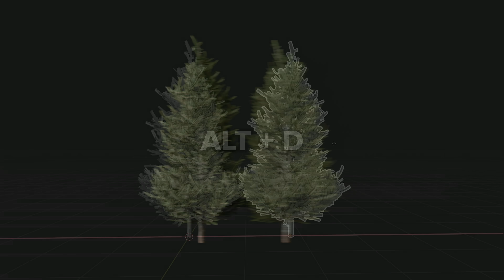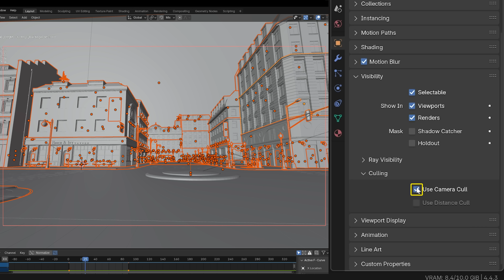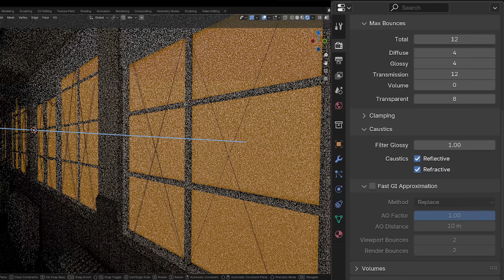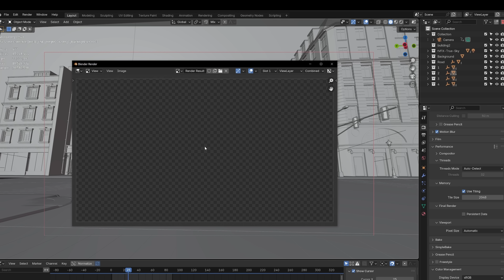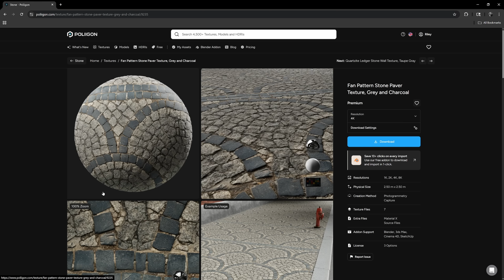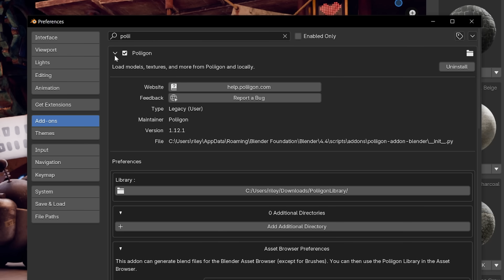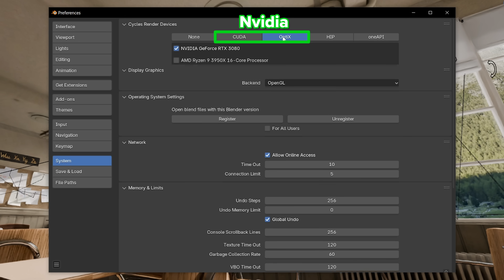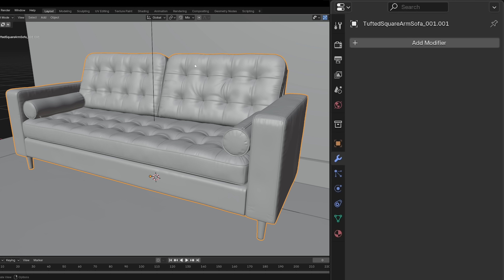10 Easy Ways to Render Faster in Blender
10 render hacks I learned after 20 years of using Blender.

=== Chapter Marks ✂️===
0:00 Intro
0:19 Instancing
1:05 Frustum Culling
1:55 Light Clamping
2:23 Simplify Window Glass
3:01 Persistent Data
3:42 Noise Threshold
4:39 Use Smaller Textures
6:07 Fast GI Approximation
6:53 Switch to GPU
7:44 Simplify Geometry

===Follow me🫰===